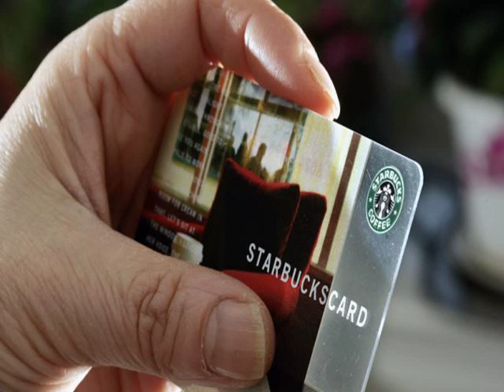How to order regular coffee at starbucks